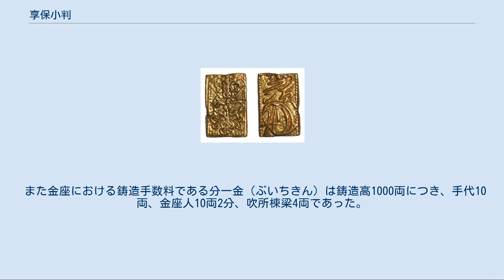享保小判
享保小判 享保小判（きょうほうこばん）とは、正徳4年8月2日（1714年9月10日）より通用開始された一両としての額面を持つ小判である。
また享保小判および享保一分判を総称して享保金（きょうほうきん）と呼ぶ。
 なお、正徳金銀発行および通用に関する触書は正徳4年5月15日（1714年6月26日）に出されているが、享保金銀については若干品位を上げたとされるものの、本質的な吹替えではないため改めて触書が出されたわけでもなく、享保金銀の発行時期については諸説あり、正徳5年（1715年）とするものや、徳川吉宗が将軍職に就いた享保元年（1716年）とする説まである。
 表面には鏨（たがね）による茣蓙目が刻まれ、上下に桐紋を囲む扇枠、中央上部に「壹两」下部に「光次（花押）」の極印、裏面は中央に花押、下部の左端に小判師の験極印、さらに吹所の験極印が打印されている。
慶長小判と同形式で先の正徳小判とも類似するが、裏面の花押が慶長のものと比較して小さく、表の「光次」の「光」の末画と「次」の第四画が離れ、いわゆる「離光次」のものが享保小判とされる。
初鋳は正徳期であり本来は正徳後期小判（しょうとくこうきこばん）と呼ぶべきであるが、鋳造期間の大半が享保期に属することから、正徳小判と区別する意味で享保小判と呼ばれる。
 裏面右下に「弘」または「久・」の極印が打たれたものが存在するが、この極印の意味については現在のところ未解明である。
 さらに佐渡の金座で鋳造されたものは裏面に「佐」の極印があり、佐渡小判（さどこばん）あるいは佐字小判（さじこばん）と呼ばれる。
佐渡小判は小判師の験極印、さらに吹所の験極印の組み合わせが「筋」「神」、「利」「神」、「高」「神」、「又」「神」に限られる。
 慶長の幣制への復帰により発行された正徳金であったが、慶長金（見増の位）に対する品位の差から評判が良くなく、さらに正徳金と同品位で二分通用と定められた宝永小判2枚分の量目より不足していたなどの関係から、間もなく三代目後藤庄三郎良重以降の慶長小判の品位すなわち「見増の位」に復帰する吹替えが行われた。
 金品位を上げたのであったが、産金量はすでに衰退しており、品位の低い元禄金および量目の少ない宝永金の回収による吹替えが主流であったため名目上の通貨量が縮小し、また徳川吉宗による殖産興業あるいは新田開発による米の増産も重なり、次第に物価特に米価が下落し、さらに緊縮財政による不況に陥ることになり、年貢米の換金効率の低下から武士層は困窮することになった。
また、宝永4年10月13日（1707年11月6日）に藩札の発行が禁止されていたが、各藩からの要望に加えて通貨不足の緩和策として、幕府は享保15年6月（1730年）に藩札発行を解禁することとなった。
 通用停止は慶長金、正徳金伴に元文3年4月末（1738年6月16日）とされたが、引換回収を図るため延長され、最終的には文政10年1月末（1827年2月25日）であった。
 享保一分判 享保一分判（きょうほういちぶばん）は享保小判と同品位、1/4の量目でもってつくられた長方形短冊形の一分判であり、表面は上部に扇枠の桐紋、中央に横書きで「分一」、下部に桐紋が配置され、裏面は「光次（花押）」の極印が打たれている。
慶長一分判と同様、年代印は打たれていない。
また裏面右上に「佐」文字の極印が打たれた佐渡金座鋳造の享保佐渡一分判（きょうほうさどいちぶばん）が存在し、佐字一分判（さじいちぶばん）とも呼ばれる。
 「光次」の「光」の末画と「次」の第四画が離れ、「離光次」であることから正徳一分判と区別されることは小判と同様である。
表面の「一」の文字の末尾が短く枠を突き抜けていないことが特徴である。
 小判の規定量目は四匁七分六厘（17.76グラム）であり、一分判は一匁一分九厘（4.44グラム）である。
 多数量の実測値の平均は、小判4.74匁（度量衡法に基づく匁、17.78グラム）、一分判1.19匁（同4.46グラム）である。
 太政官による『旧金銀貨幣価格表』では、拾両当たり量目5.71262トロイオンスとされ、小判1枚当たりの量目は17.67グラムとなる。
 規定品位は慶長金（見増の位・三代目位）と同位の五十匁七分位（金86.79%）、銀13.21%である。
 明治時代、太政官のもと旧金座、および造幣局により江戸時代の貨幣の分析が行われた。
享保金の分析値の結果は以下の通りである。
 雑分は銅、鉛などである。
 『吹塵録』によれば、小判および一分判の合計で8,280,000両...